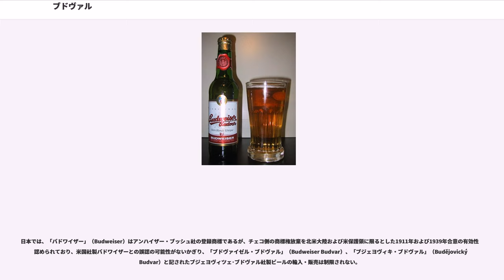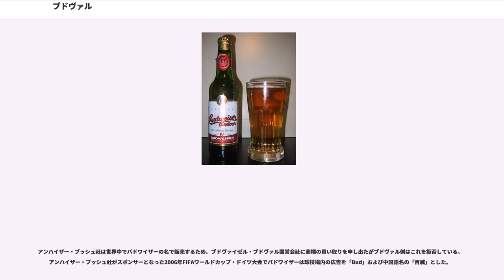ブドヴァル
ブドヴァルはチェコ・南ボヘミア州のチェスケー・ブジェヨヴィツェ市で作られるビール銘柄「ブドヴァイゼル」（Budweiser）の1ブランド（ブドヴァイゼル･ブドヴァル、英語：、チェコ語：）で、ブジェヨヴィツェ･ブドヴァル国営会社が製造・販売している。ほかにブドヴァイゼル・ベルゲブロイ（英語・チェコ語：Budweiser Bürgerbräu）およびブドヴァイゼル・ビール（英語 : Budweiser Bier）ブランドがブジェヨヴィツェ市民醸造株式会社によって製造・販売されている。本項ではブドヴァルを含むチェスケー・ブジェヨヴィツェ産の「ブドヴァイゼル」ブランドのビールについて述べる。

中世よりチェコではビールの製造が盛んで、ラガービールの最も有名な種類である「ピルスナー」はチェコのピルゼン（プルゼニュ）地方で作られたことに由来する。1265年、当時の君主によりチェスケー・ブジェヨヴィツェ（ドイツ名：ブドヴァイス）に醸造所が建設され、1531年にはフェルディナンド国王が同地産ビールを王室御用達に指定するなど、高品質のビールを作る産地として広く知られた。

ブジェヨヴィツェの醸造所は18世紀には2つの大規模醸造所に集約された。このうちブジェヨヴィツェ市民醸造（pivovar převzat Budějovickými měšťany）は地名「ブドヴァイス」を銘柄として使用することを自治都市の理事会で初めて許可された醸造所で、ドイツ語でブドヴァイスの市民醸造所を意味する「ブドヴァイゼル・ベルゲブロイ」ブランドでビールを製造。1795年に法人化した。チェコ合同醸造（Český akciový pivovar）は「ブドヴァイゼル･ブドヴァル」ブランドでビールを製造し、1895年に法人化。いずれもヨーロッパを代表するビールブランドの一つとして広く親しまれた。

ブジェヨヴィツェ市民醸造は1871年にブドヴァイゼル・ベルゲブロイ（ブドヴァイゼル・ビール）を初めてアメリカに輸出。のちチェコ合同醸造も1895年から対米輸出に参入したが、米国国内で「バドワイザー」を商標登録していた米アンハイザー･ブッシュ社との間で訴訟が発生した（後述）。

両社は第二次世界大戦中にドイツ資本傘下に収められたあと、戦後の1946年にチェコスロバキア共和国政府に接収。1948年7月に政府所有・管理の国営会社チェスケー・ブジェヨヴィツェ醸造国営会社（Českobudejovické pivovary, n.p.）に転換され、さらに1か月後に南チェコ醸造国営会社（Jihočeské pivovary, n.p.）に改称した。

南チェコ醸造の第一チェスケー・ブジェヨヴィツェ醸造所となった旧ブジェヨヴィツェ市民醸造では、ドイツ語に由来する「ブドヴァイゼル・ベルゲブロイ」ブランドが使用できなくなり、代わりにブジェヨヴィツェのシンボルである噴水名にちなんだ「サムソン」（Samson）をブランドとしたため、「ブドヴァイゼル」のブランド名を失った。また醸造所名も1960年にサムソン醸造所（Pivovar Samson）に改称された。さらに政府は1967年に、南チェコ醸造から旧チェコ合同醸造を切り離して食品産業省所有の新会社、ブジェヨヴィツェ・ブドヴァル国営会社（Budějovický Budvar, národní podnik）に事業を承継。「ブドヴァイゼル」ブランドを「ブドヴァイゼル・ブドヴァル」に一本化して集約させた。
チェコスロバキアでは、社会主義政権末期の1988年に政府を出資者とし直接企業を所有管理しない国有会社（Státní podnik, s.p.）制度が発足し、民主化後の1990年までにほとんどの国営会社が国有会社に転換、のち民営化が進められた。サムソン醸造所は民主化した1989年に第一ブジェヨヴィツェ醸造所サムソン（První budějovický pivovar Samson）に改称して「ブドヴァイゼル」ブランドを復活、1992年に南チェコ醸造チェスケー・ブジェヨヴィツェ株式会社（Jihočeské pivovary České Budějovice, a.s.）として株式会社に転換した。2001年に醸造所の再編統合に合わせ、創業時の名称であるブジェヨヴィツェ市民醸造株式会社（Budějovický měšťanský pivovar, a.s.）に改称した。

一方、ブジェヨヴィツェ･ブドヴァル国営会社は現在も「...